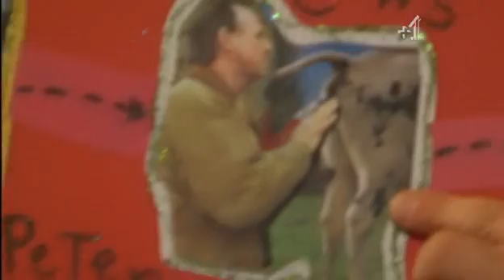David Tennant on Chatty Man 2.0 (HQ)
David Tennant, Davina McCall & Catherine Tate are guests on Alan Carr's Chatty Man New Year's Special along with musical guest, Spandau Ballet.  Dec 29, 2009.  Pt. 2/5.

All content property of Channel 4.  For non-profit use only.